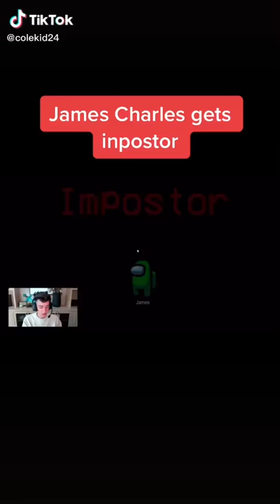James Charles Playing Among Us For The First Time